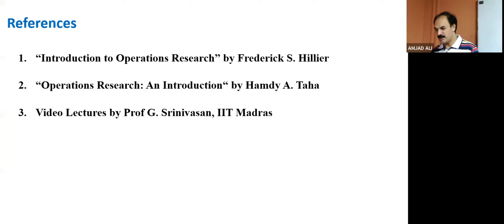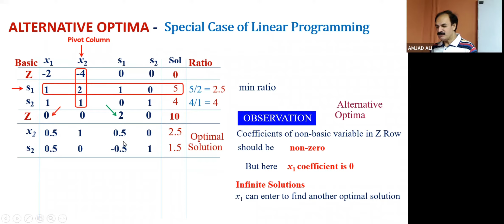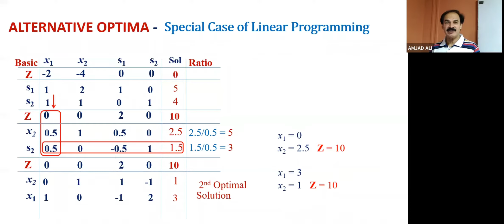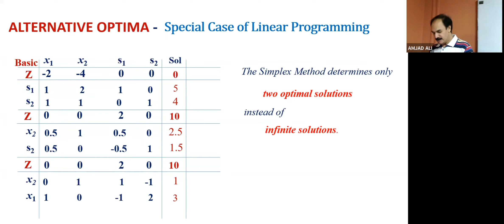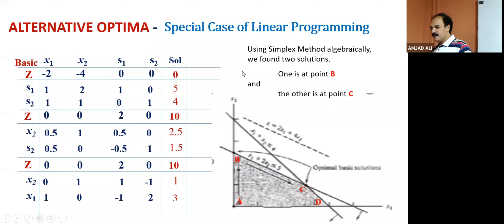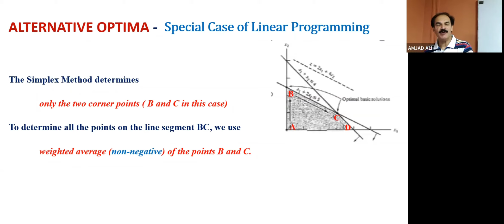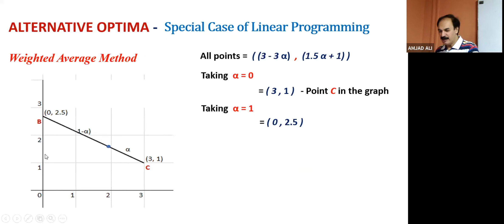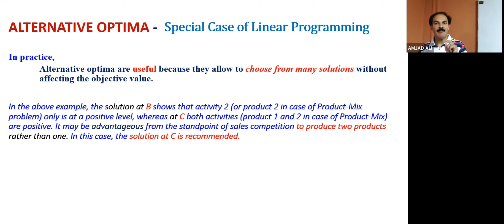W4 - May 4 - Alternative Optima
Operations Research
Semester: Spring 2021
W4 Section